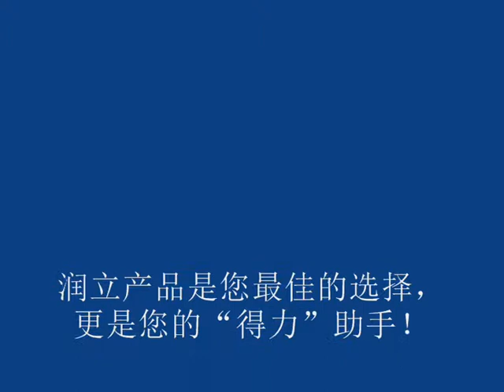Meat Gravy Pouch Packing Machine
Meat Gravy Pouch Packing Machine, Meat pouch packing machine, gravy pouch packing machine, solid pouch packing machine,